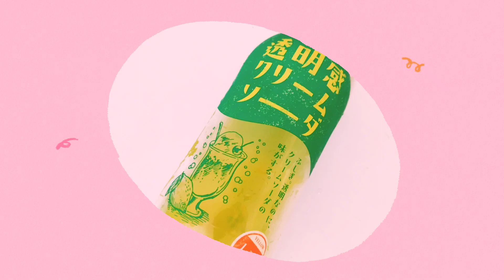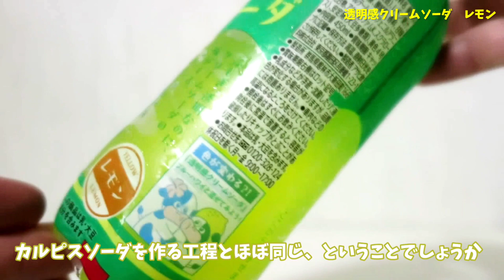透明なのにクリームソーダの味がする『透明感クリームソーダレモン』！綺麗な透き通るレモン色レモン味のクリームソーダ！幸せの炭酸ジュース 炭酸飲料新商品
今回はアサヒ飲料『透明感クリームソーダレモン』！

アサヒ飲料と超十代のコラボで、透明だけど、クリームソーダの味がする炭酸ジュース！
レモン果汁でしっかりレモン味のクリームソーダは綺麗なレモン色で映え！

セブンイレブン限定

アサヒ飲料